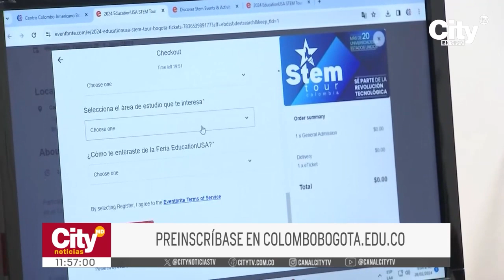Más de 20 universidades de Estados Unidos llegan hoy a la ciudad | CityTv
Este miércoles 28 de febrero, Bogotá recibirá la visita de más de 20 universidades de Estados Unidos, quienes ofrecerán diversas oportunidades de estudio. El evento, denominado STEM Tour, es organizado por la embajada de Estados Unidos y contará con la participación de entidades gubernamentales y representantes de instituciones educativas. Todos los bogotanos están invitados a participar en este evento, donde podrán recibir información sobre programas de pregrado, posgrado, becas y oportunidades académicas en Estados Unidos. Para inscribirse y obtener más detalles, pueden acceder a colombobogota.edu.co.